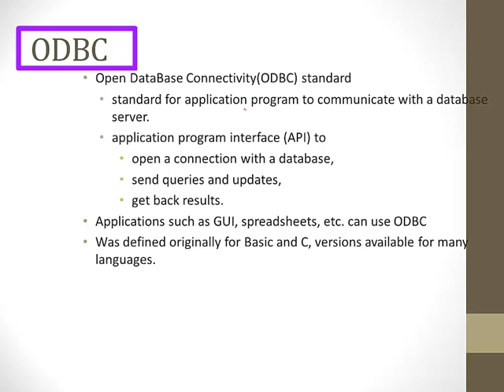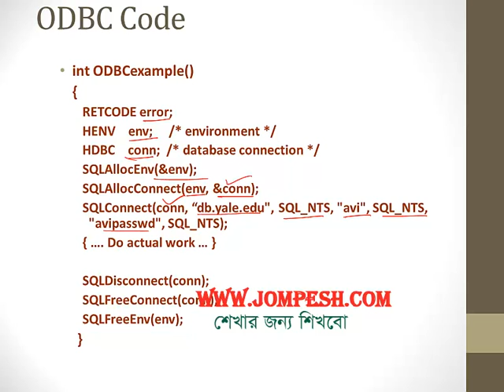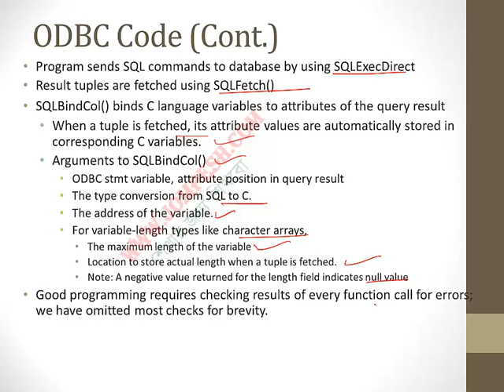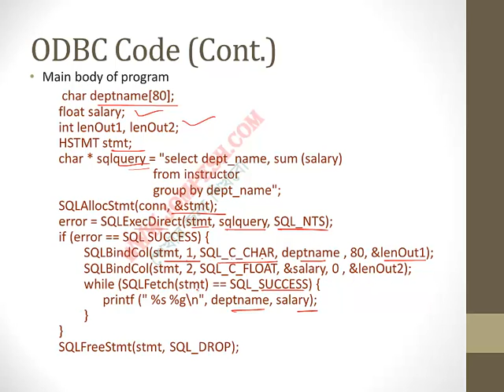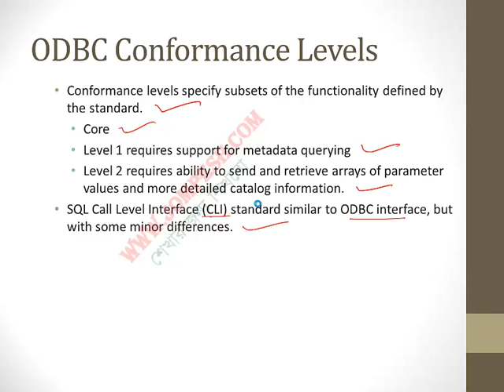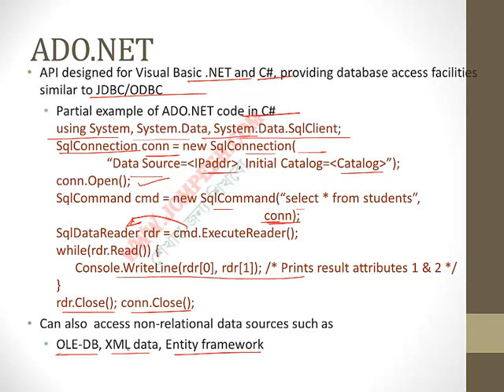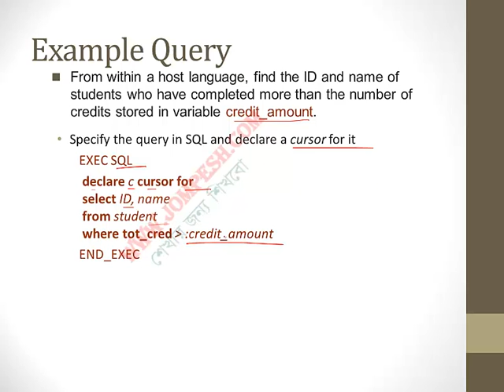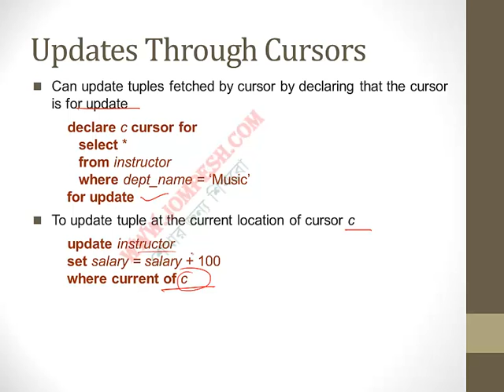Lesson 15 : Accessing SQL from programming language by ODBC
Accessing SQL from programming language by ODBC.
ডাটাবেজ শিখার সব ভিডিও পেতে ভিজিট করুন , এখানে আরও বাংলায় শিখতে পাবেন Computer Science অন্যান্য বিষয় যেমন data structure , System Analysis and Design , C,C++, JAVA, OOP , Operating System সহ আরও অনেক কিছু .